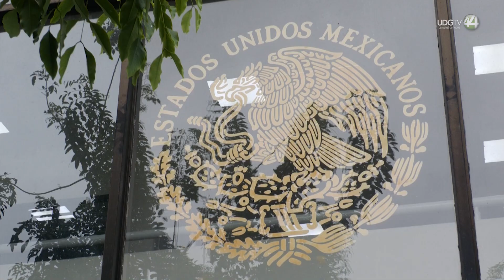Colectivos están en contra de quitar la Comisión de Búsqueda de Personas Desaparecidas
El 2 de octubre el gobernador virtual Pablo Lemus, dio a conocer que impulsaría una nueva Secretaría de Inteligencia y Búsqueda de personas desaparecidas.